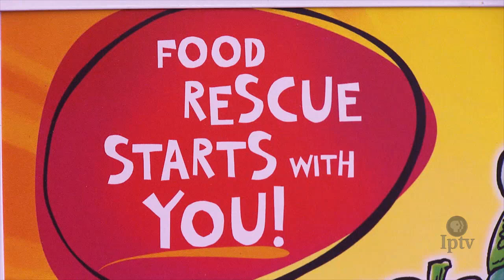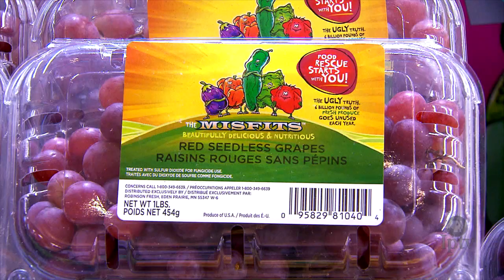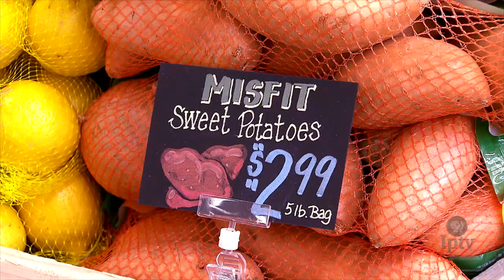Grocery Store Uses Two Strategies To Avoid Sending Food Waste To Landfills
Most chefs recommend figuring one pound of turkey per guest. But estimates don’t always meet expectations and there are usually leftovers. Americans discarded the equivalent of 6 million turkeys last year according to the Natural Resources Defense Council.

Not all food is being wasted and can even be converted into cash as one Midwest company is discovering.

Peter Tubbs reports our Cover Story.